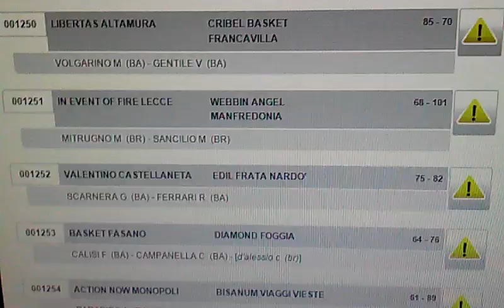Basket Serie C Risultati 25.1.2016